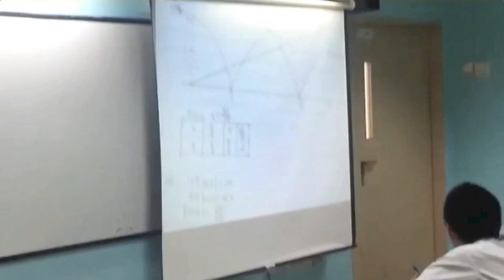Image 1492 // SJI Class of 2014 Farewell Video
Dedicated to the Graduating Class of 2014 in SJI.